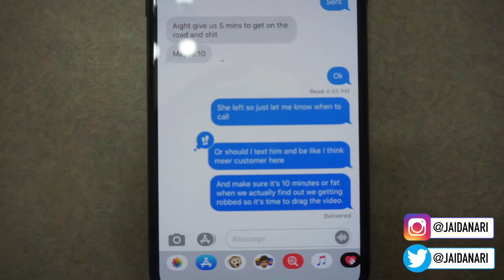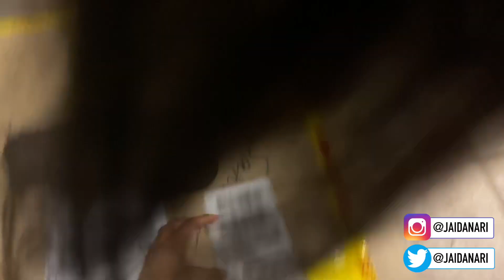ROBBERY PRANK ON BOYFRIEND GONE TOO FAR (FT. MEER 100K)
Hi loves,